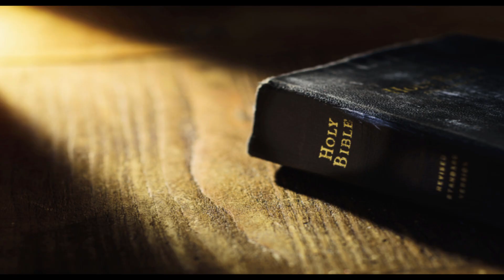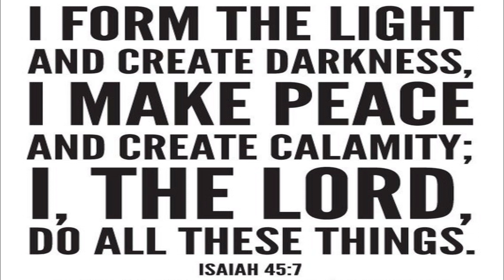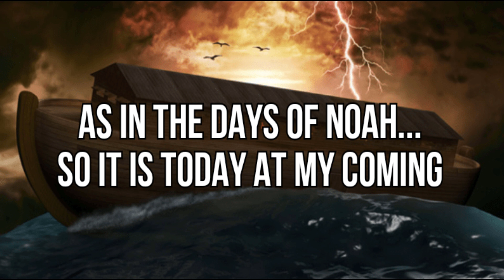The Serpents Time Is Up Part 2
Enoch 19:3. And I, Enoch, alone saw the vision, the ends of all things: AND NO MAN SHALL SEE AS I HAVE SEEN.